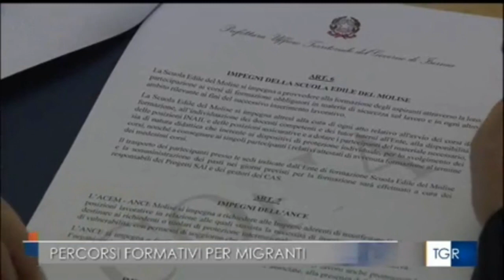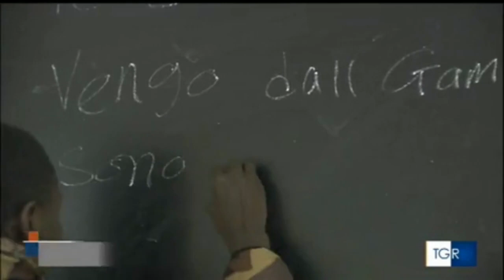Isernia, in Prefettura sigla con Ance e sindacati progetto socio-lavorativo dei migranti in edilizia